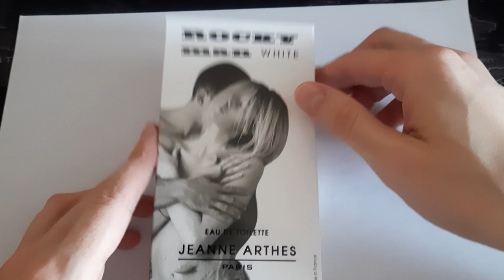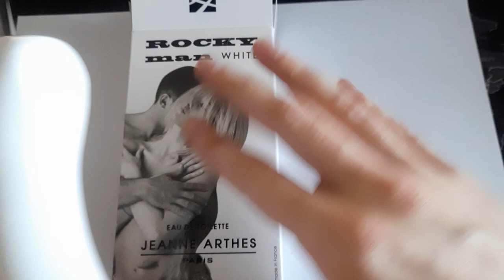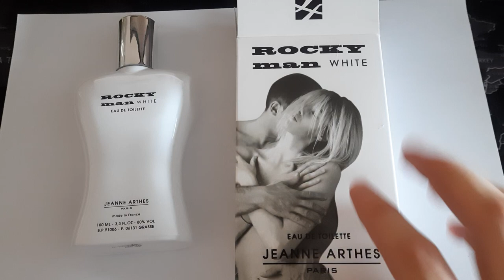Unboxing Rocky Man white Jeanne Arthes. Bliskoskorny miękki zapach dla mężczyzn